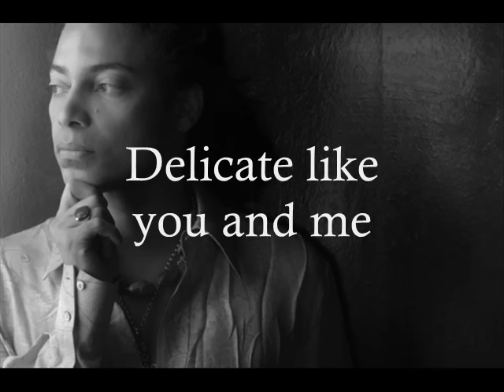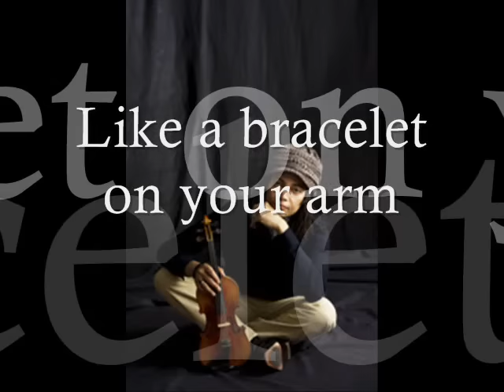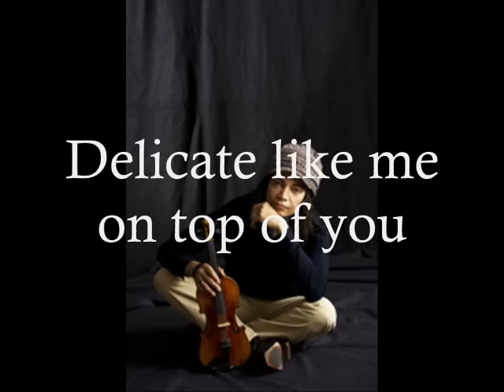Terence Trent D'arby - Delicate (Lyrics)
Terence Trent D'arby - Delicate

Sananda Francesco Maitreya (born in New York U.S.A. on March 15th 1962) better known by his former stage name Terence Trent D'Arby, is an American artist, composer, arranger, producer, multi-instrumentalist, entrepreneur and Post Millennium Rocker.

A delicate advance
A delicate retreat
Delicately planned
Delicate like peace
Delicate like a touch
That's delicately brief
Delicate like you and me

Delicate like trinkets on her bracelet
(Like trinkets on her bracelet)
Delicate like a bracelet on your arm
(Like a bracelet on your arm)
Delicate like sweet arms around me
(Your sweet arms around me)
Delicate like me on top of you

Delicate like words
Delicate how time
So delicately runs
Then delicately dies
Delicate how eyes
So delicately breathe
Delicate like you my dear
Delicate like me my love
Delicate like you and
Delicate like me and
Delicate like